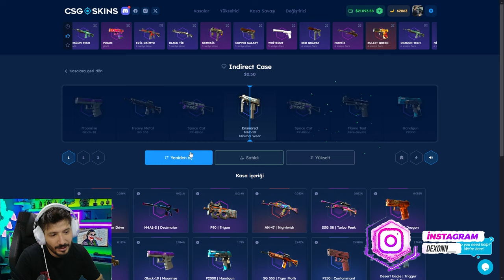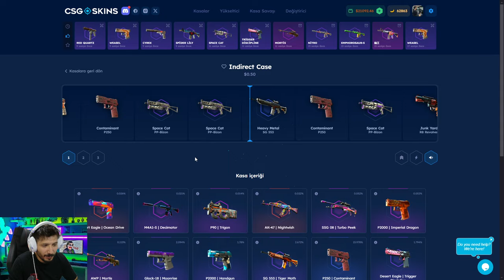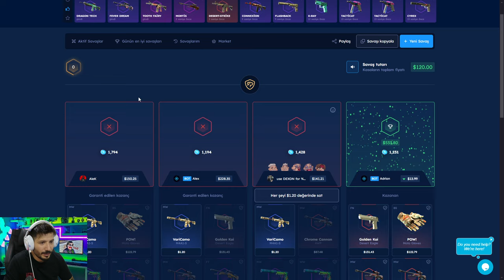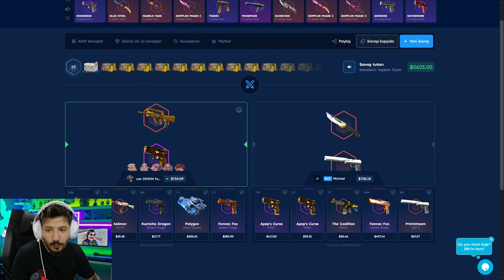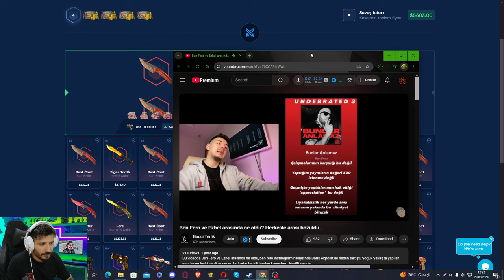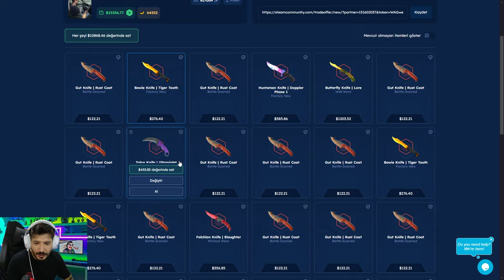YESIL ENVANTER ICIN YENI AK Csgo-Skins Promo Code